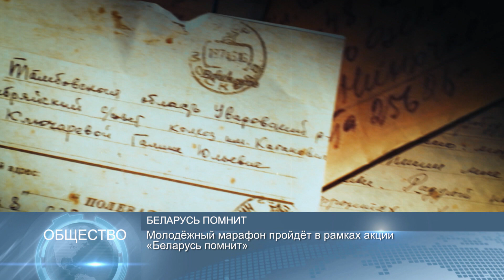Новости Беларуси 24 мая 2019, 18:30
Перспективы белорусско-российской интеграции обсуждены сегодня в Москве
Молодёжный марафон пройдёт в рамках акции «Беларусь помнит»
Эстафета огня «Пламя мира» продолжает путешествие по Беларуси